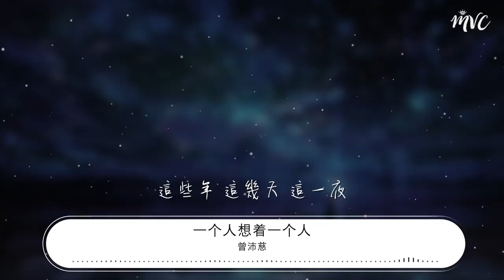曾沛慈 - 一個人想着一個人『一個人想着一個人』【動態歌詞Lyrics】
一個人想着一個人

00:00  作詞 : 張簡君偉
00:01  作曲 : 張簡君偉
00:14 你離開的那一天 天空有點灰
00:21 見不着 你最愛的藍天
00:31 少了一個人鬥嘴
00:32 多些朋友的安慰
00:35 一切 都不是錯覺
00:43 來不及道聲感謝 故事已結尾
00:49 太多事情 來不及後悔
00:57 我還有太多心願 太多夢沒有實現
01:04 桌上還留着 過去的照片
01:10 我一個人的失眠 一個人的空間
01:13 一個人的想念 兩個人的畫面
01:17 是誰的眼淚 是誰的憔悴
01:21 灑滿地的 心碎
01:25 我一個人的冒險 一個人的座位
01:28 一個人想着一個人
01:31 眼角的淚 這不是錯覺
01:54 來不及道聲感謝 故事已結尾
02:00 太多事情 來不及後悔
02:07 我還有太多心願 太多夢沒有實現
02:14 桌上還留着 過去的照片
02:19 我一個人的失眠 一個人的空間
02:25 一個人的想念 兩個人的畫面
02:28 是誰的眼淚 是誰的憔悴
02:31 灑滿地的 心碎
02:35 我一個人的冒險 一個人的座位
02:39 一個人想着一個人
02:44 眼角的淚 這不是錯覺
02:51 那些年 那幾天 那一夜
02:55 都恍如昨天
02:59 這些年 這幾天 這一夜
03:04 你讓我失眠
03:07 我一個人的失眠
03:09 一個人的空間
03:11 一個人的想念
03:12 兩個人的畫面
03:14 是誰的眼淚
03:16 是誰的憔悴
03:17 灑滿地的心碎
03:22 我一個人的冒險
03:24 一個人的座位
03:25 一個人想着一個人
03:29 眼角的淚這不是錯覺